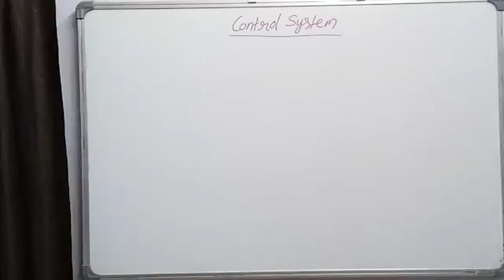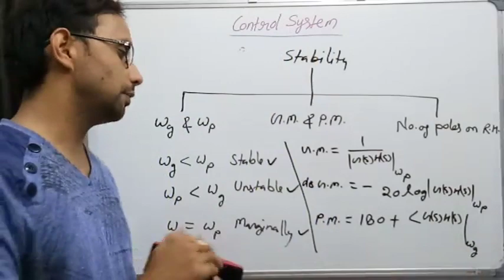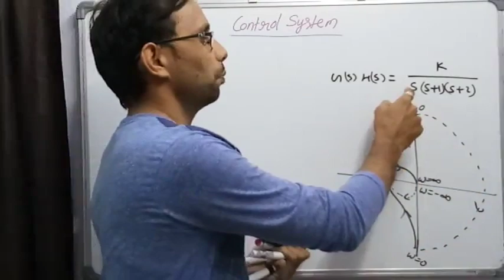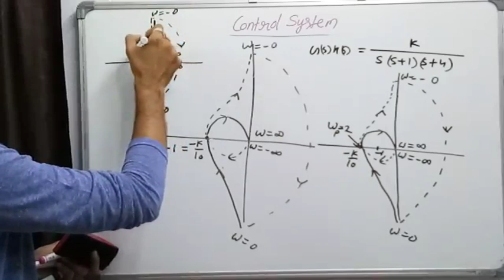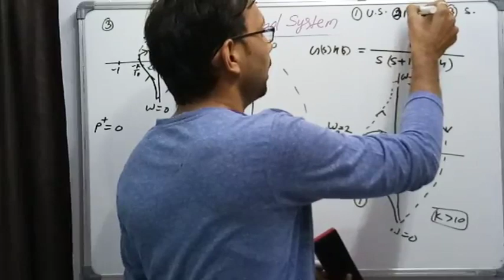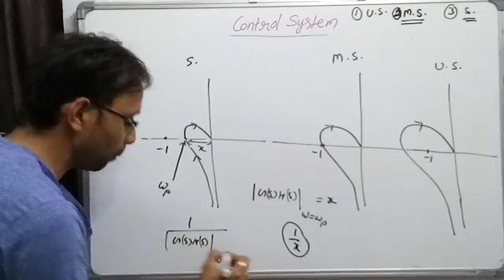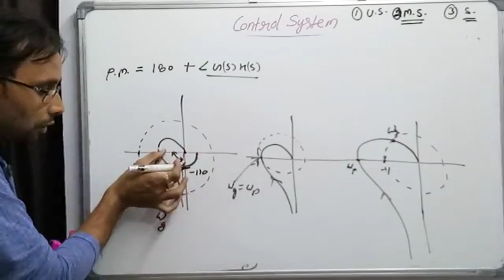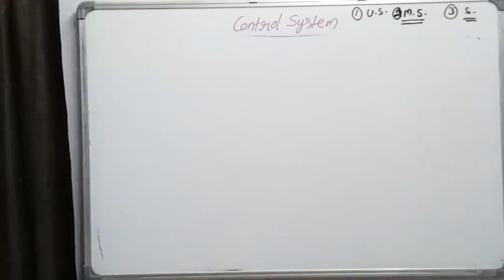Nyquist and Polar Plot-4 (Control System-24) by SAHAV SINGH YADAV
Nyquist and Polar Plot-4 ,Gain Cross Over Frequency,Phase Cross Over Frequency,Gain Margin,Phase Margin,
Full Series-